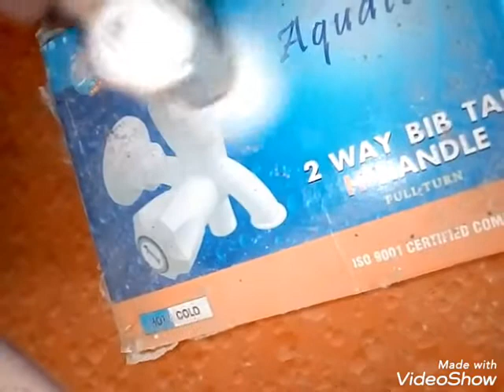Cleaning brush and bettter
this video is super excited video